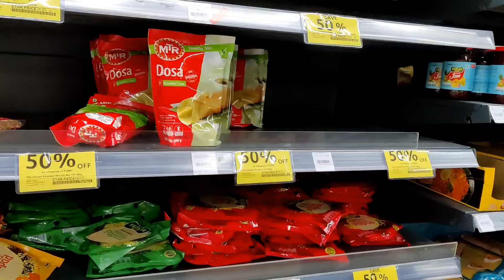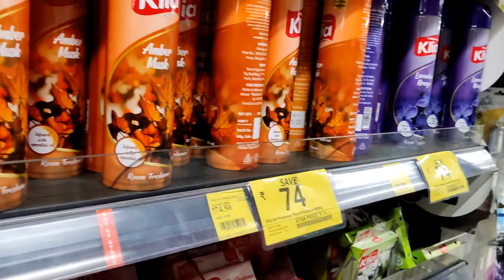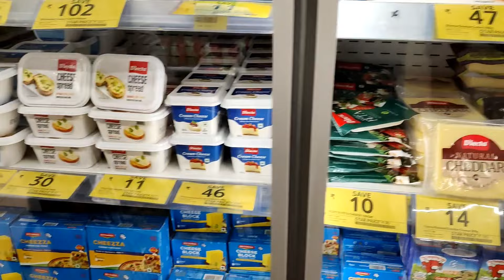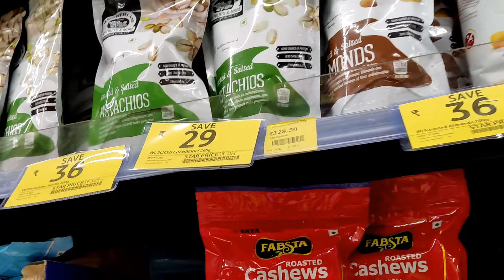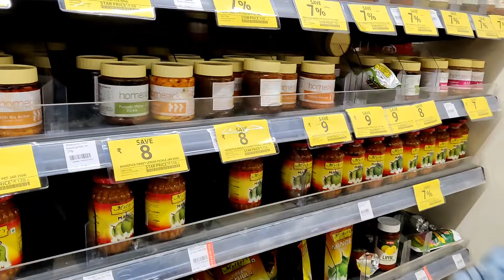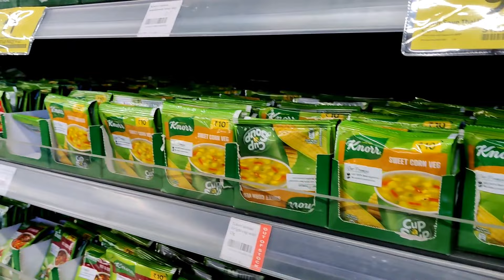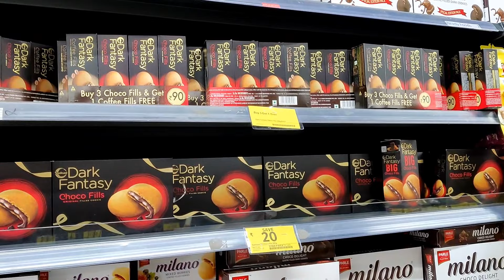grocery shopping vlog || starbazaar || mumbai